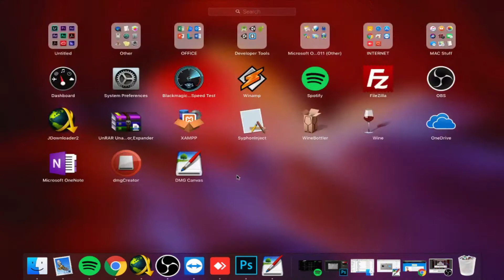Black Disk Magic For Mac OS - DMG file in description